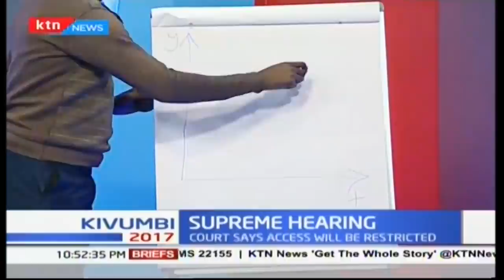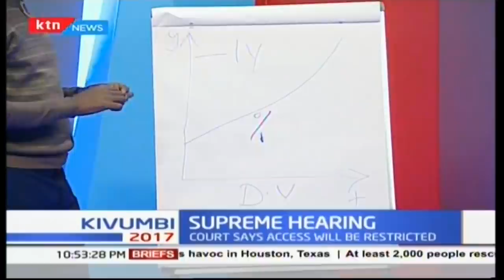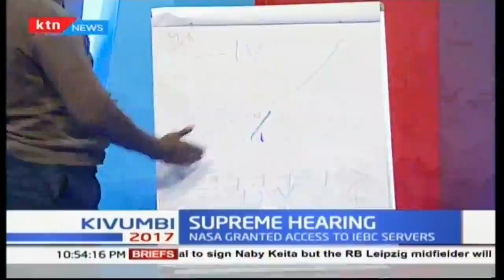NASA granted access of IEBC servers: Supreme hearing